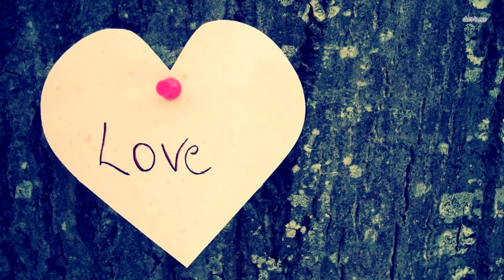Врачи не переставали кричать, увидев, что находится внутри живота новорожденного!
Экстраординарный случай, известный как плод в зародыше, ошеломил хирургов больницы в городе Садикабад в Пакистане.